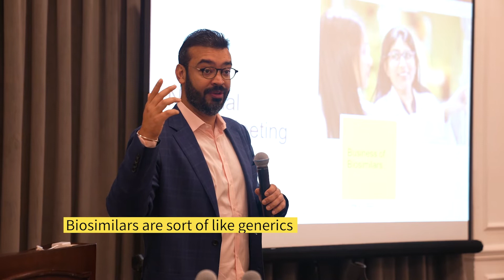Why Are Biosimilars So Important?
Why are biosimilars so important? What are the potential benefits they offer to patients and providers? Our dynamic biosimilars team shares their expertise in this 80-second video.

Special thanks to (in order of appearance): Shelly Sheldahl, Key Account Manager; Harsher Singh, SVP, Biosciences; Sean McGowan, VP, Biosimilars Sales & Marketing; and Amy Tamburrino, Regional Business Director.